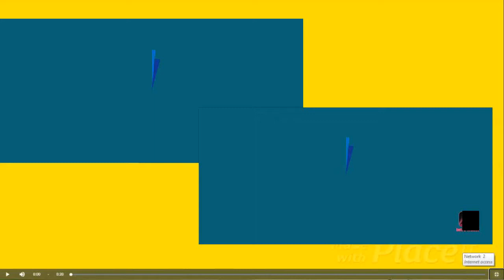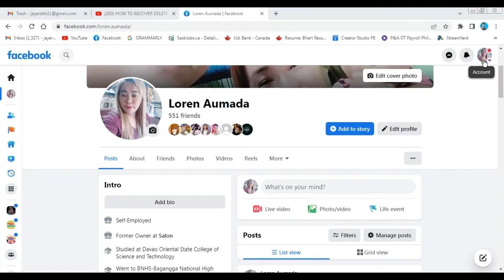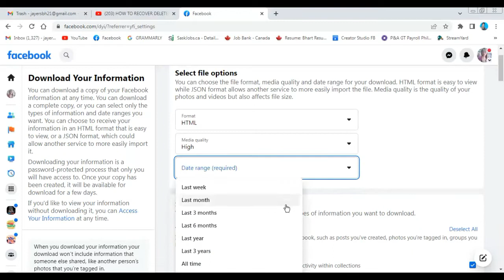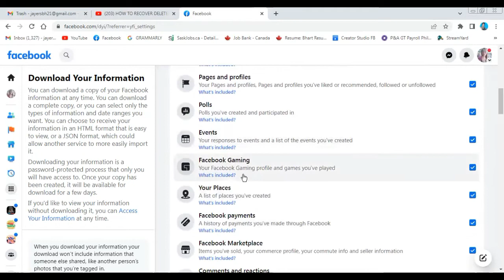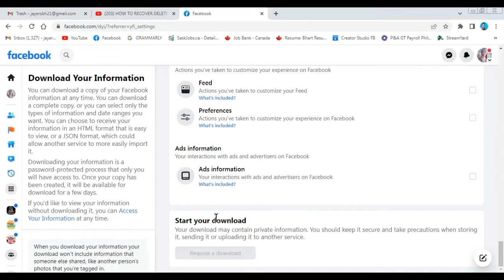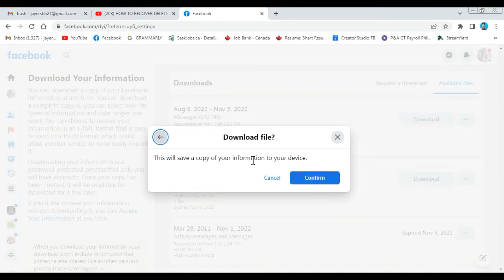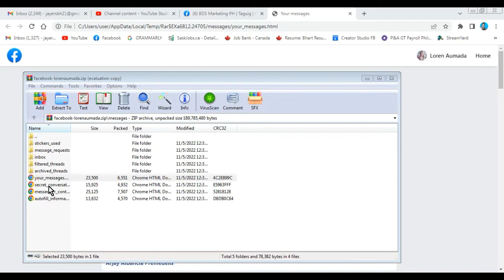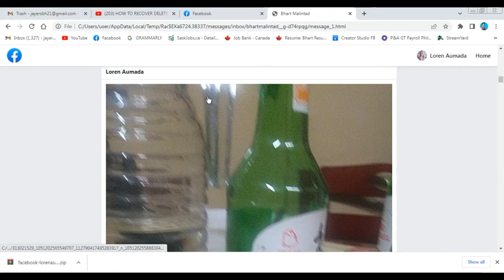FACEBOOK MESSENGER CHAT RECOVERY / BHART DELA SILVA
IMPORTANT!!